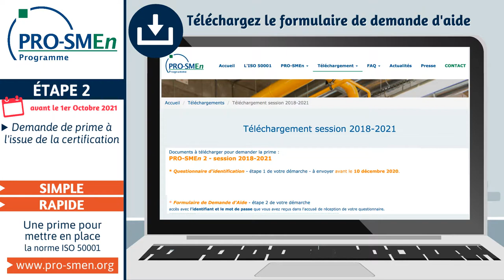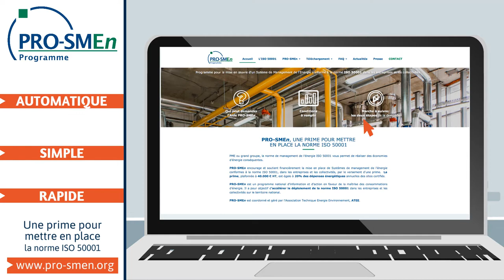Comment financer le management de l’énergie - PRO-SMEn